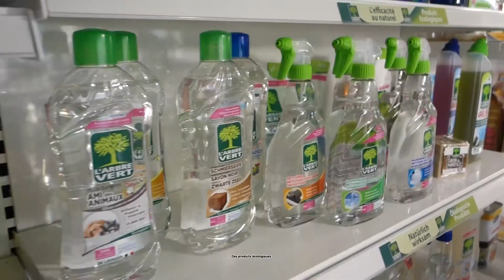Imbiex SA - Qui sommes-nous ?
Entreprise familiale fondée en 1975. Imbiex SA s'est rapidement affirmée comme une plateforme incontournable dans la distribution d'articles de marque au niveau national.

Imbiex SA est spécialiste dans l'importation et la distribution de produits d'entretien pour la maison, mais aussi dans les secteurs du wellness et du bricolage.